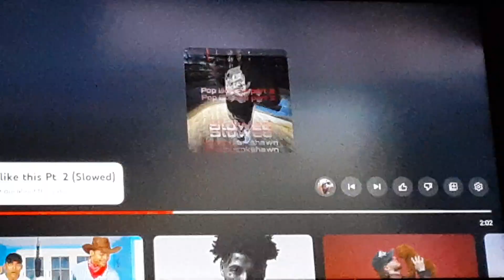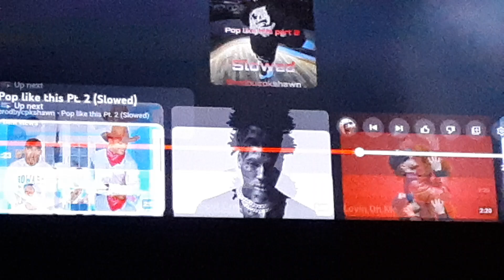August 2, 2024